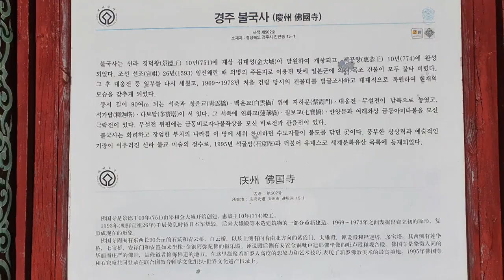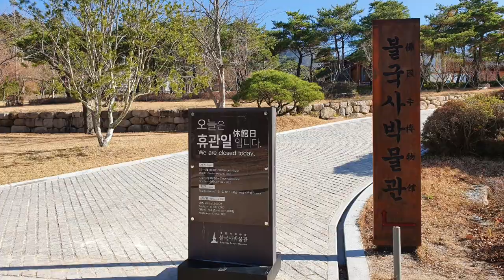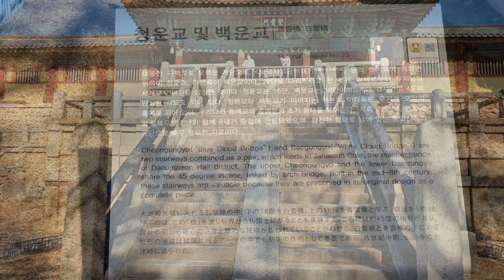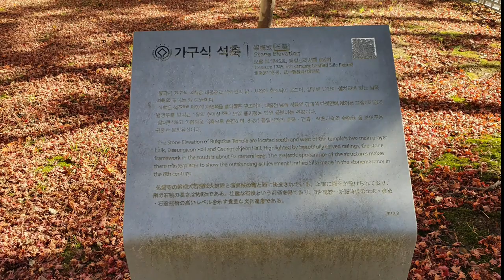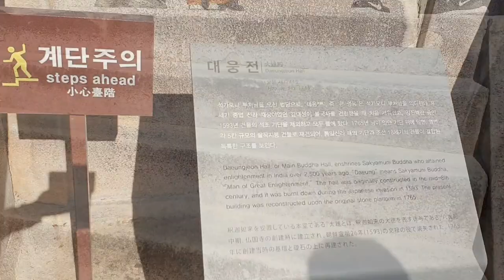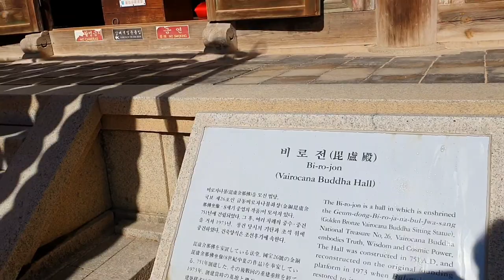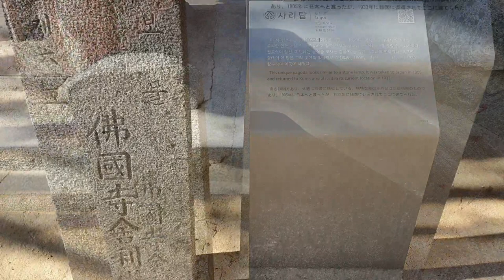[사찰탐방 temple 16]경주여행 코스중에 하이라이트인 불국사의 신비한 세계,경주여행,Bulkuksa Kyeongju Tour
이용시간:오전9시~오후5시

우리나라 사람이라면 죽기전에 반드시 가봐야 할 곳중에 하나가 바로 불국사이다.
지금으로부터 건 1400여년전에 지어진 사찰이다.신라 경덕왕 10년 751년에 창건하기 시작하였으며 혜공왕 10년인 774년에 완성된 사찰로서 김대성이 발원하여 짓기 시작하였으나 김대성도 완공된 모습을 보기전에 돌아가셨다.
경상북도 경주시 불국로에 있으며 불국사에는 다보탑과 석가탑이 유명하다.
사바셰계,극락세계,연화장세계를 오르기 위해서 지나가야 하는 다리가 있으니 그것이 청운교,백운교와 연화교와 칠보교가 있다.
범영루에서 108번뇌에 휩싸인 중생의 고뇌를 제도하고 길도 있다.
다보탑과 석가탑이 나란히 지어진 것은 다보여래와 석가모니불이 늘 이곳에 상주 한다는 의미라고 한다.
뿐만아니라 국보인 사리탑과 대웅전,극락전,비로전,관음전 등이 있다.